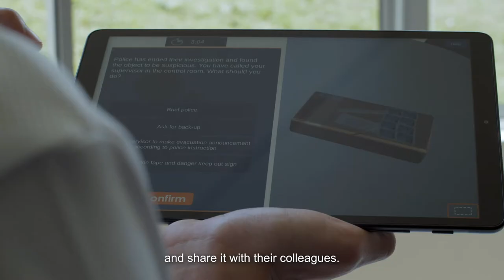SkillsFuture Employer Awards 2020 - Certis Cisco Security Pte. Ltd.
Presented by the President of the Republic of Singapore, the SkillsFuture Employer Awards honour exemplary organisations that champion employees’ skills development and build a lifelong learning culture at the workplace. The awards comprise the SME and non-SME categories.

Certis is a leading advanced integrated security organisation that develops and delivers multi- disciplinary security and integrated services. As an Approved Training Organisation, they participate actively in SkillsFuture Work-Study programmes and support mid-career switchers under the Professional Conversion Programme. They launched the Certis Corporate University (CCU) where their employees benefit from digital skills training and talent development. CCU reflects Certis’ commitment to invest in their employees and build a future-ready workforce that will shape the security industry in Singapore and beyond.

For the full list of SkillsFuture Employer Awards 2020 recipients (non-SMEs): skillsfuture.gov.sg/employerawards/nsme2020